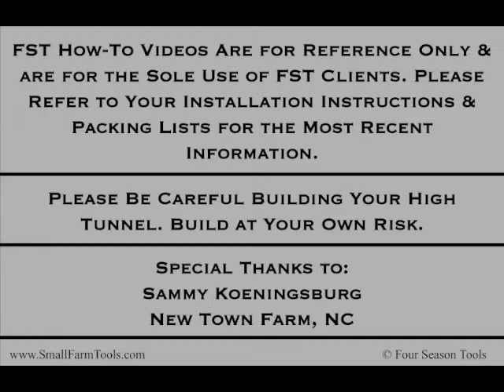FST Time Lapse Tunnel Installation 30x72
Four Season Tools builds year-round organic vegetable farms. We've developed and offer efficient systems for small-scale food production. We offer farm consultation, season-extending movable greenhouses, and uniquely designed farm implements to increase you're the flexibility and economic viability of your farm.